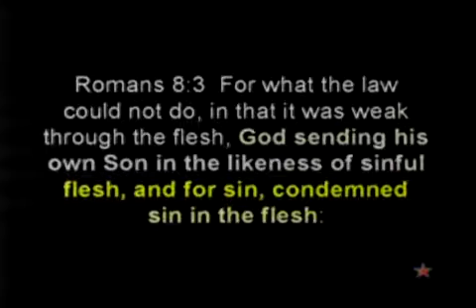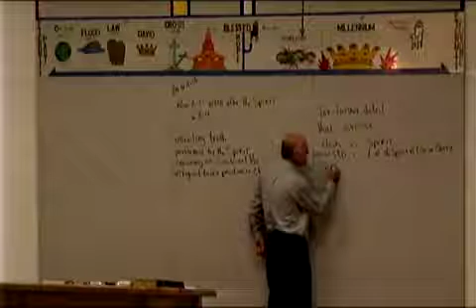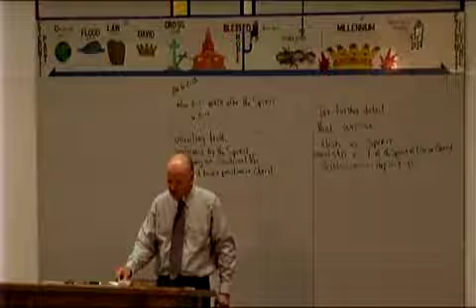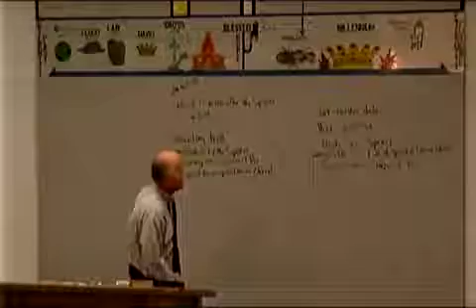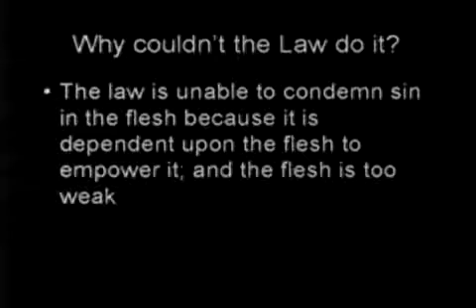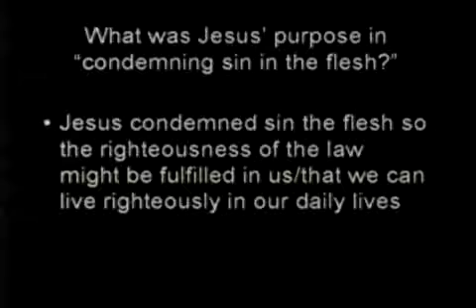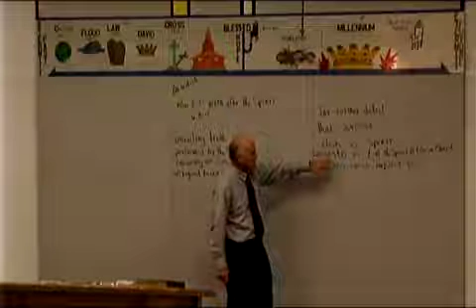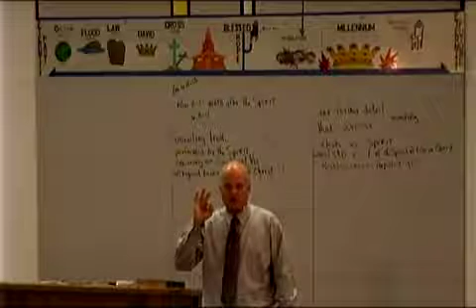Sonship Edification Pt2: Sanctification#40